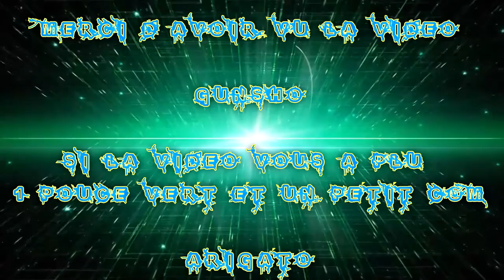(FR) Début Quête de Blade & Soul Ep 00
Ohayo :) dans cet épisode je montre le début des quête suite au Prologue !

Info Complémentaire !

Le jeux Gratuit sur le site Officiel  !

Si vous aimé like avec un pouce vert et commenté sa me feras plaisir ;) !

Enjoy !! Gunsho !!